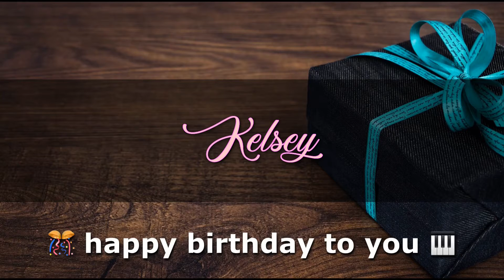KELSEY Angelclasico HAPPY BIRTHDAY